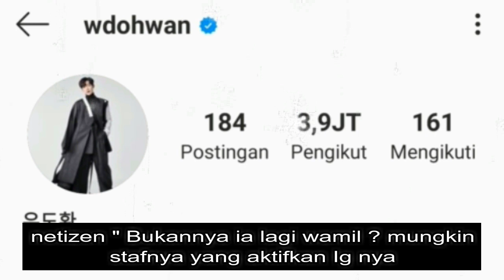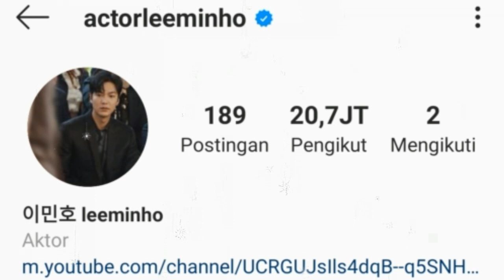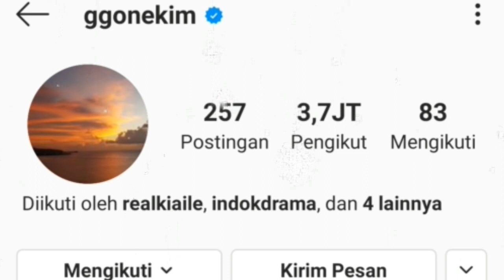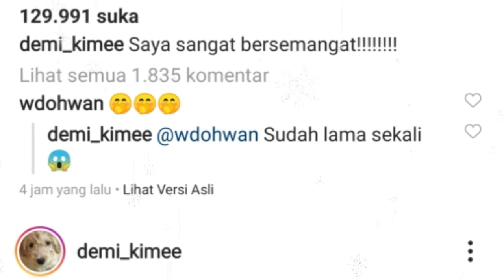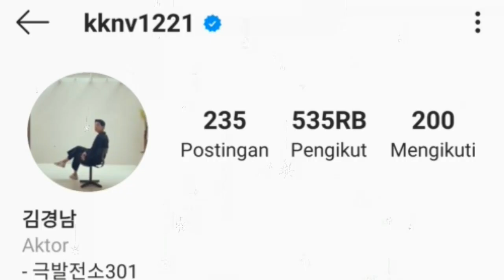REUNIAN PARA PEMAIN DRAMA THE KING ETERNAL MONARCH / lee min ho kim go eun 더 킹: 영원의 군주